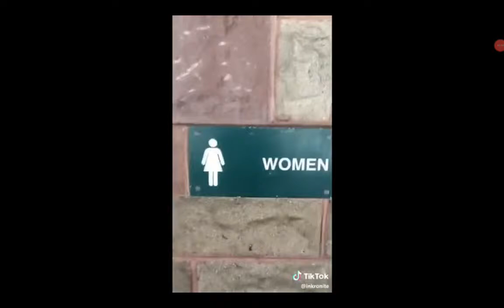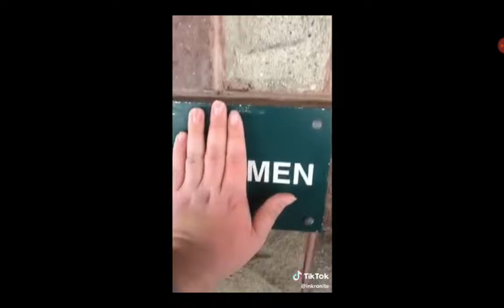Try not to laugh | meme edition